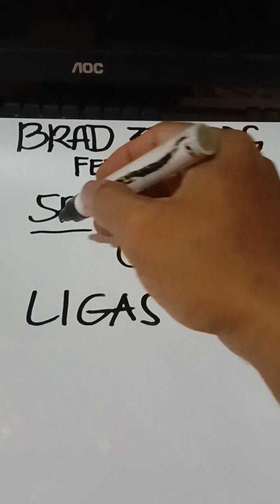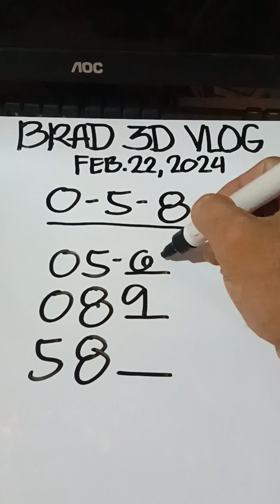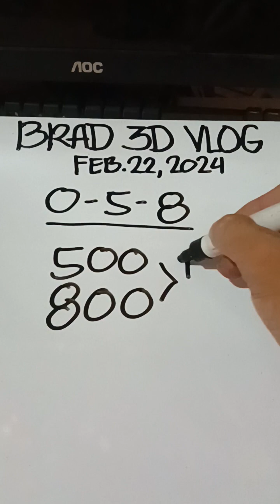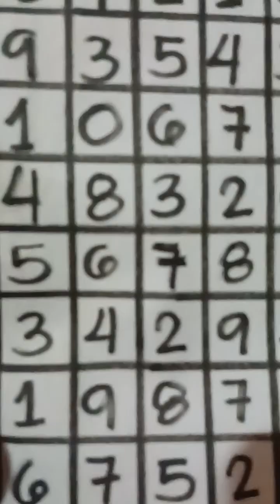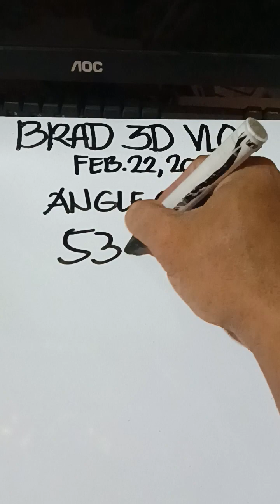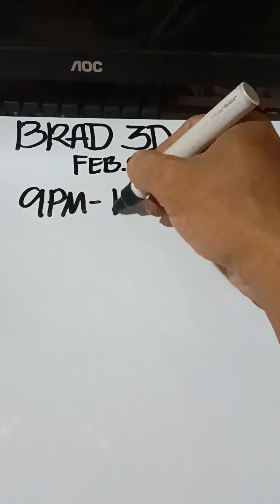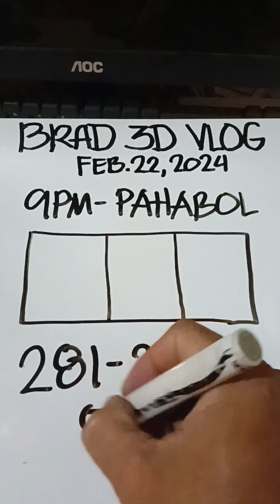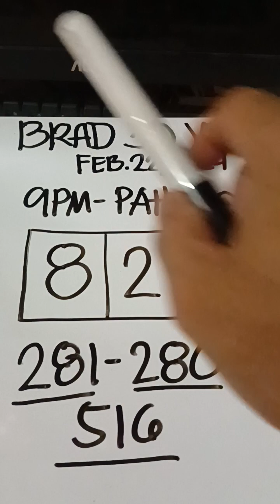LIGAS TA 620×627 / 9pm Guide Pahabol..Bawi ta